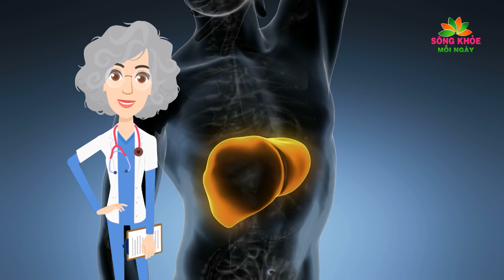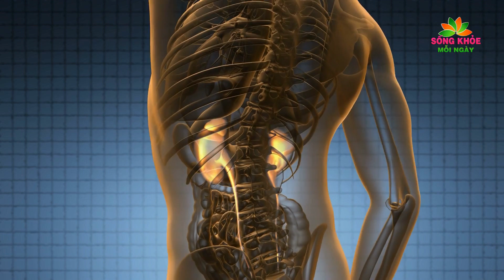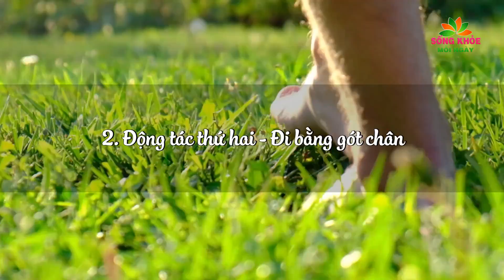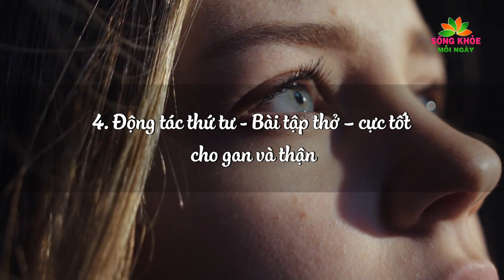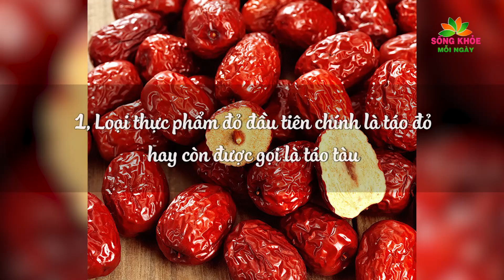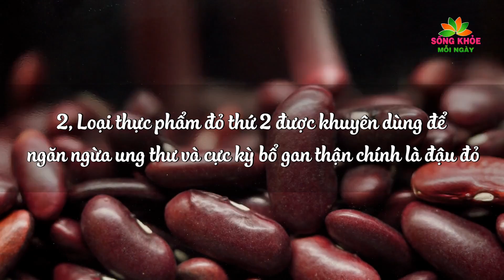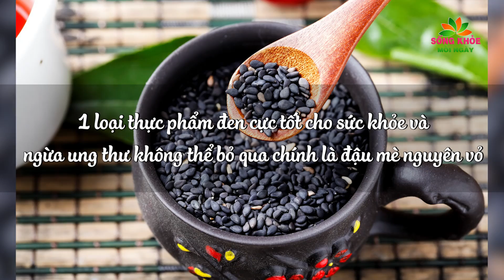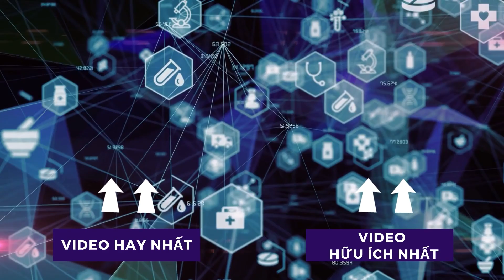Bác sĩ hé lộ: BÀI TẬP tại nhà chỉ trong 4 PHÚT giúp GAN THẬN yếu đến mấy cũng HỒI SINH | SKMN